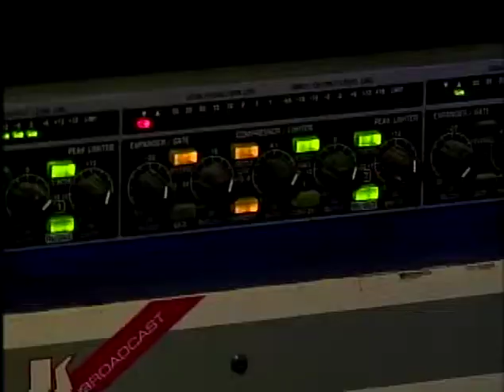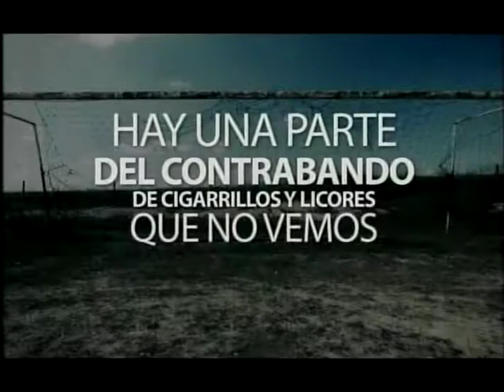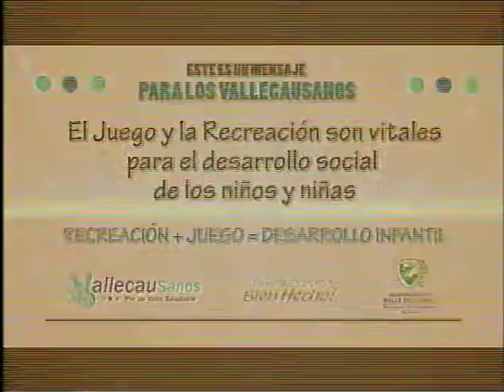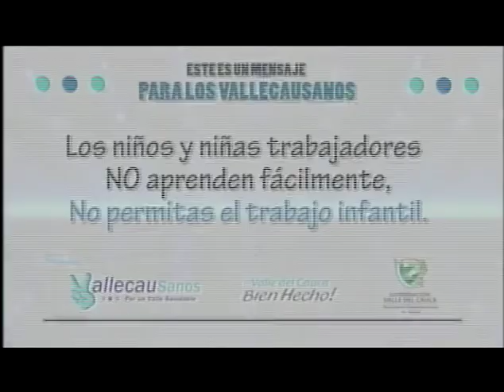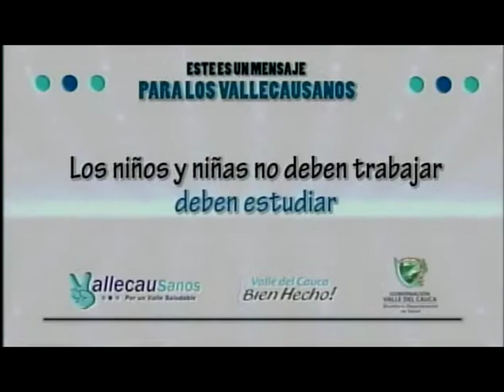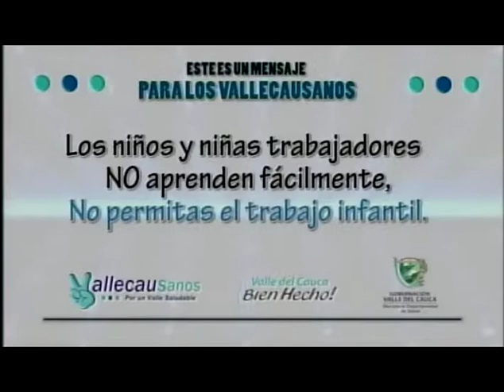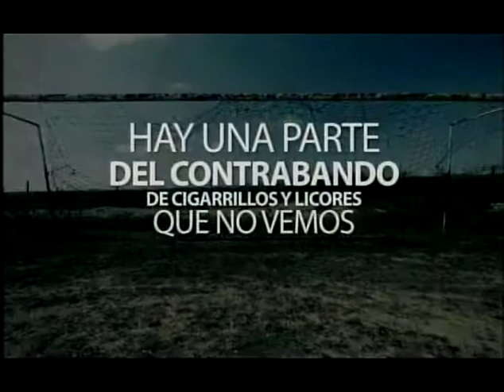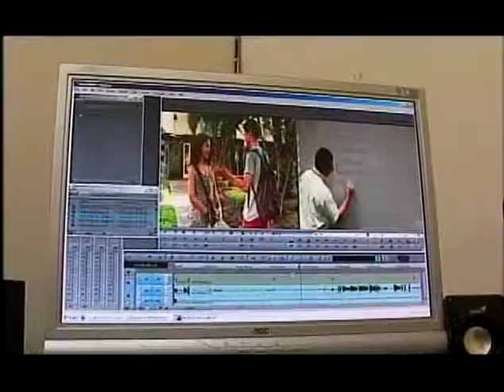Debates Televisión, Alumbrado Navideño en Cali, Sec Gobierno Palmira 3 de dic 2014